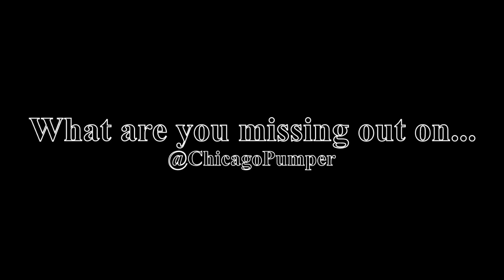It's always a nice day for it! 😮‍💨💨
Blue collar, cigar smoker living in Chicago. I provide feedback, inspiration, education, and visual examples of cigar smoking for pleasure. I hope my videos inspire you to investigate the pleasures of cigar smoking. Your support will enable me to acquire the tools and resources needed to bring this information to a wider audience including but not limited to social media and an informative website.